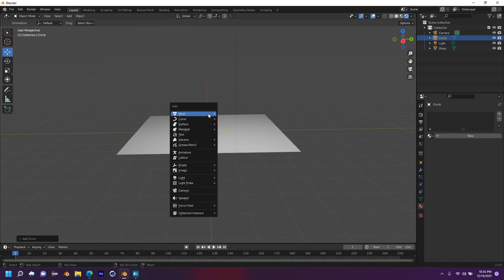Blender 3.0 -Glow object in Blender in 1 minute | Beginner tutorial